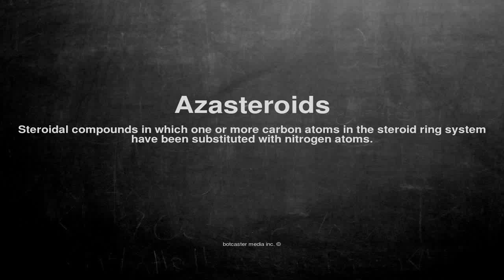Medical vocabulary: What does Azasteroids mean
What does Azasteroids mean in English?